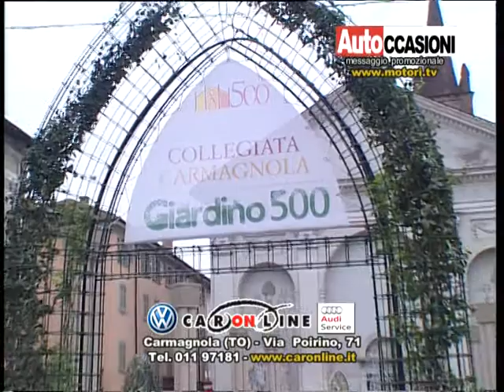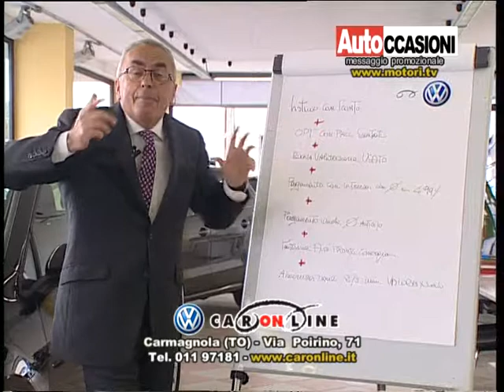Autoccasioni CAR ON LINE